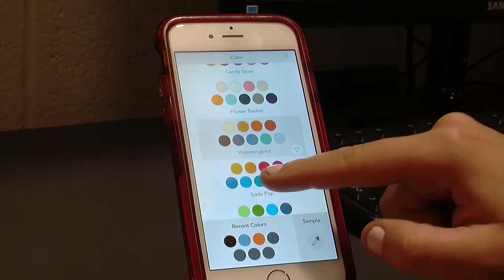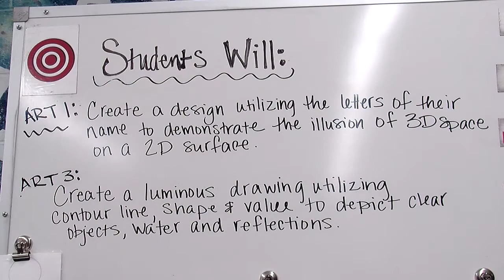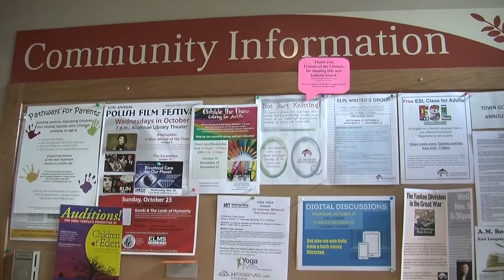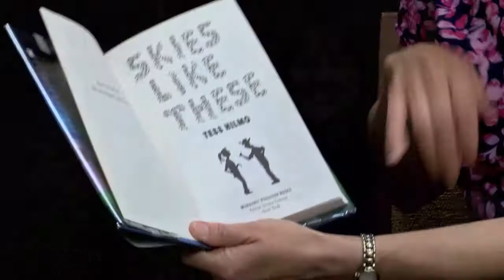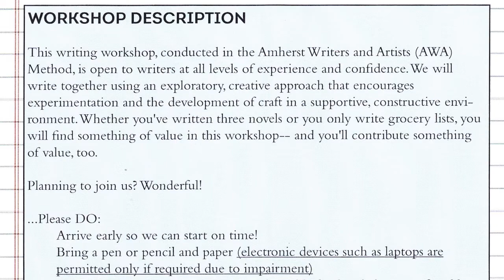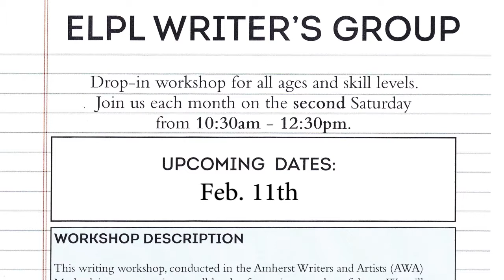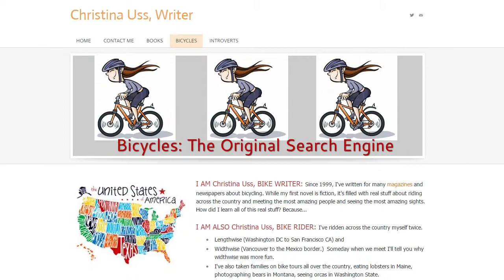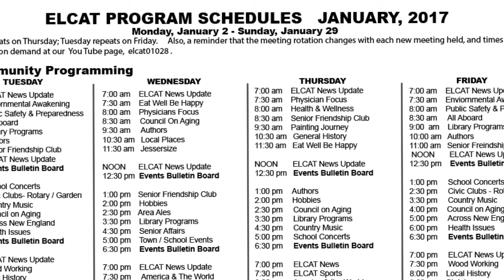ELCAT News Update January 13, 2017